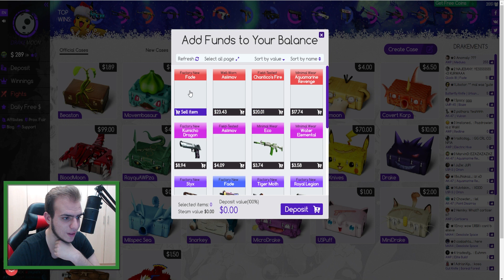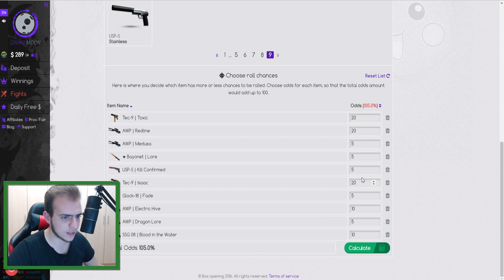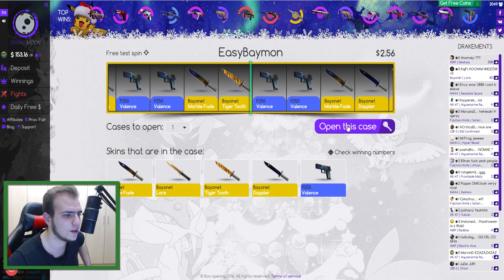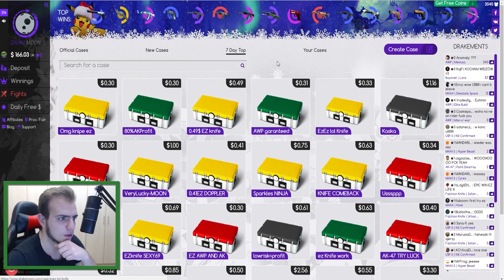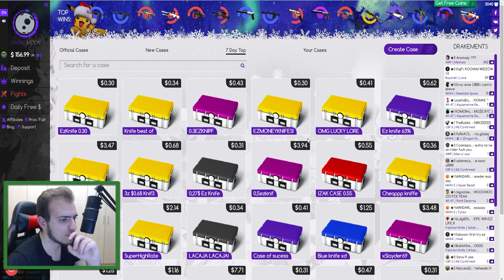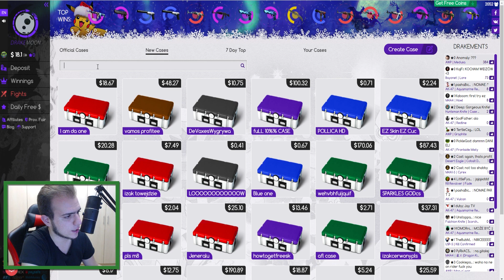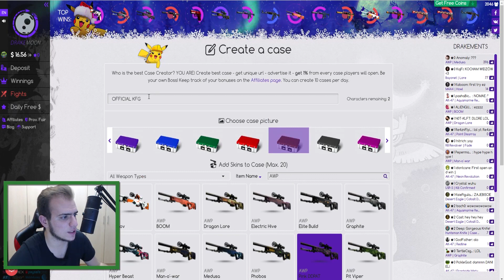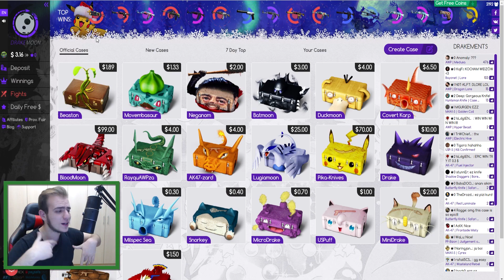ΤΟ ΚΑΛΥΤΕΡΟ CASE!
☛ Steam: KarpouziFetaGaming
☛ Minecraft: KarpouzisFetas
☛ Ποιός είμαι: Ονομάζομαι Χάρης, είμαι 18 χρονών και μένω στην Θεσσαλονίκη!